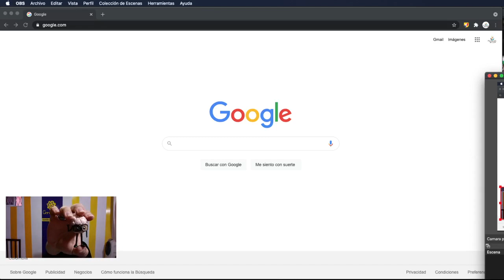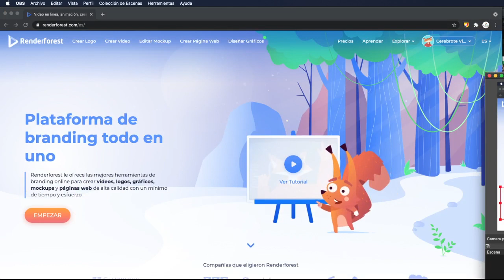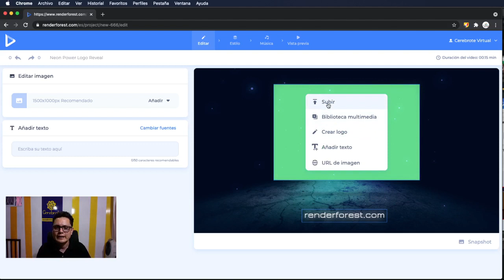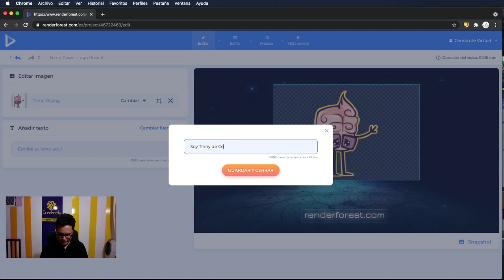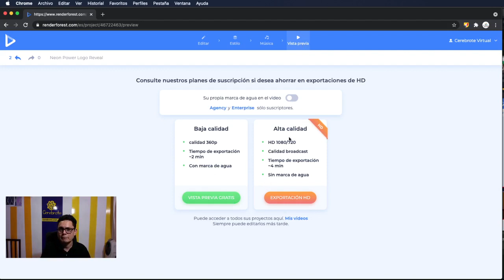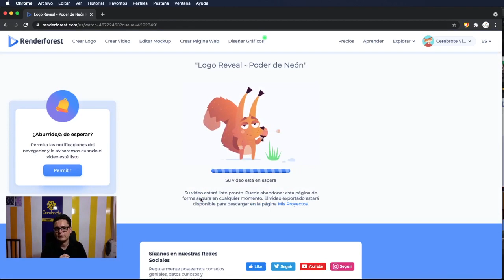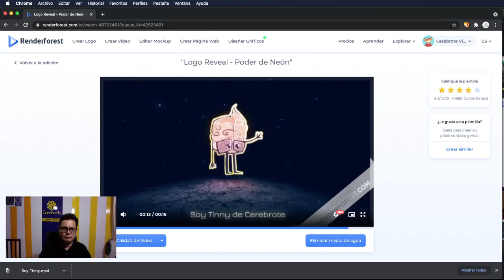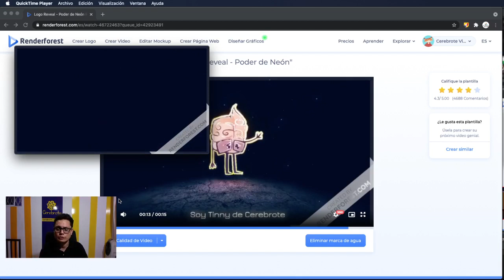Como animar una imagen facil y sin descargar ningun programa GRATIS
La aplicación que trabajamos para esto es y es gratis como lo puedes ver en el video del profesor Luis Fernando Botero Mendoza en 5 minutos.